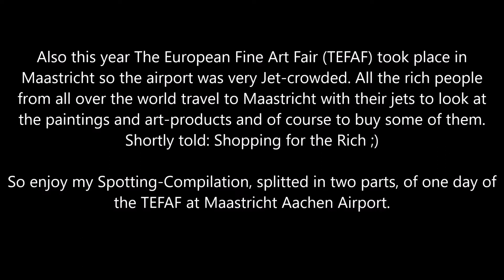The TEFAF 2018 at Maastricht Aachen Airport - Part 1 (incl. Gulfstream IV, C680,...)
Hi :D
Yesterday I was at MST to record the yearly TEFAF-traffic there. What the TEFAF is is explained in the video...I was lucky to catch two Gulfstream IV's and one Bombardier Global 5000 during my time there. Of course also many other private jets...Enjoy that :D

Plane Details:

1)
Aircraft: Gulfstream IV
Airline: PRIVATE
From: Liège
To: Maastricht
Registration: N445QS

2)
Aircraft: Embraer Phenom 100
Airline: PRIVATE
From:
To: Maastricht
Registration: 9H-FAM

3)
Aircraft: Pilatus PC-12
Airline: PRIVATE
From: Maastricht
To: London Elstree
Registration: M-OLTT

4)
Aircraft: Cessna Citiation Latitude
Airline: PRIVATE
From: Munich
To: Maastricht
Registration: CS-LTC

5)
Aircraft: Embraer Phenom 300
Airline: PRIVATE
From: Maastricht
To: Glasgow
Registration: CS-PHB

6)
Aircraft: Gulfstream IV
Airline: PRIVATE
From: Maastricht
To: Geneva
Registration: N445QS

7)
Aircraft: Cessna Citition CJ1
Airline: PRIVATE
From: Stuttgart
To: Maastricht
Registration: D-IRSB

WELCOME TO SPOTTERTECH

This is your first choice for Aviation Videos including rare and interesting airlines and aircraft!

UPLOADS USUALLY EVERY 3 DAYS

This is all about Planespotting at the triple point of The Netherlands, Belgium & Germany...
These are the airports I'm spotting at, sorted by frequency of uploads:

OFTEN:
Liège Bierset Airport (Belgium):
(Large Cargo Airport with 3750m-Runway)

Maastricht Aachen Airport (The Netherlands):
(Medium large Regional-Airport with focus on Freight)

ALSO:
Köln Bonn Airport (Germany)
(Big Mixed Cargo & Passenger Airport)

Brussels Zaventem Airport (Belgium)
(Large Passenger, Military & Freight Airport)

Düsseldorf Airport (Germany)
(Large International Passenger-Airport)

Airfield Merzbrück (Germany)
(Small regional Airfield)

Geilenkirchen NATO Airbase (Germany)
(International Hub of the NATO AWACS)

Amsterdam Shiphol Airport (The Netherlands)
(Large Internation PAX & Freight Airport)

Mönchengladbach Airport (Germany)
(Small regional Airfield with ATR-Maintenance Station)

*Of course there will be special spottings filmed during vacation...

I'm open for all your questions and wishes:

OR over YouTube as Comment